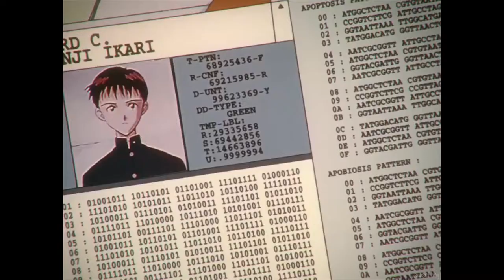💔 FREE LIL LOTUS X SMARTDEATH X LIL AARON BOYFRIENDZ TYPE BEAT MIDWEST EMO GUITAR + RECYCLEBIN